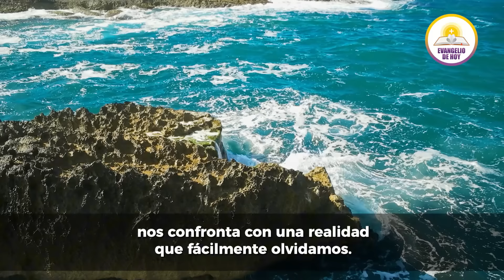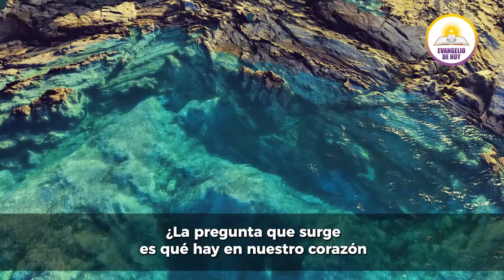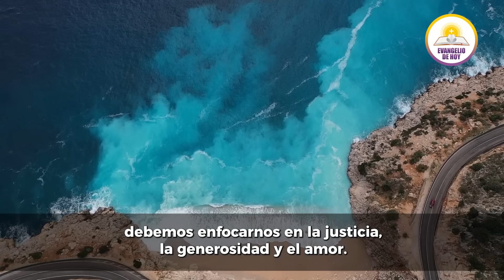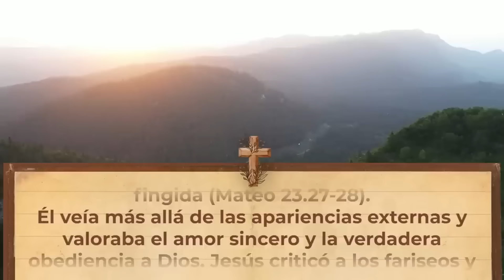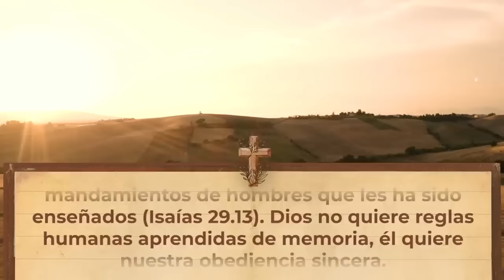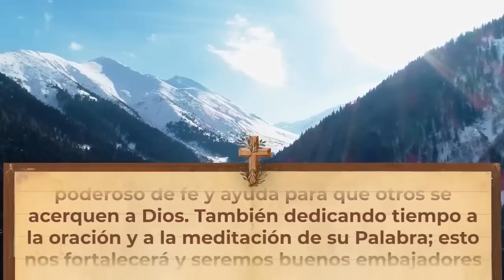EVANGELIO DE HOY MARTES 15 DE OCTUBRE 2024 - DIOS CONOCE LA VERDAD DE TU CORAZÓN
EVANGELIO DE HOY MARTES 15 DE OCTUBRE 2024 - DIOS CONOCE LA VERDAD DE TU CORAZÓN (LUCAS 11, 37-41)

Nos preocupamos por las apariencias, por cómo nos ven los demás, pero Dios mira más allá de lo que mostramos externamente 👀. En Lucas 11, 37-41, Jesús confronta a los fariseos que se preocupaban por parecer puros, pero por dentro estaban lejos de Dios 💔. Este pasaje nos desafía a examinar lo que hay en nuestro corazón y a recordar que Dios conoce la verdad de tu corazón ❤️. No basta con aparentar justicia, debemos ser sinceros y permitir que Dios transforme nuestro interior 🙏. ¡Descubre cómo vivir con autenticidad ante los ojos de Dios!

Todos los videoclips e imágenes usados en este vídeo están licenciados con Envato Elements: vídeos, música, fotos y gráficos de archivo ilimitados con el titulo: EVDH/YT/MARTES 15 DE OCTUBRE 2024 - DIOS CONOCE LA VERDAD DE TU CORAZÓN